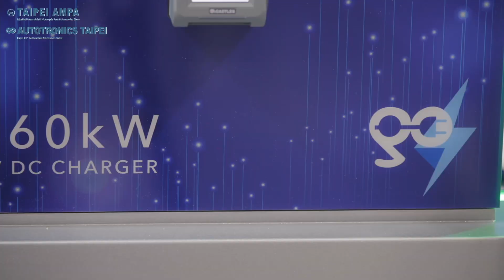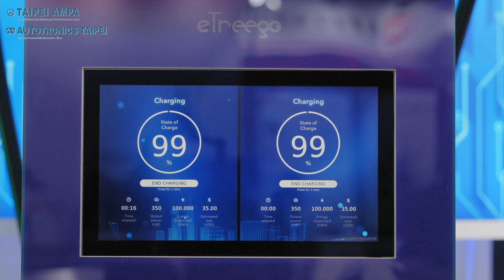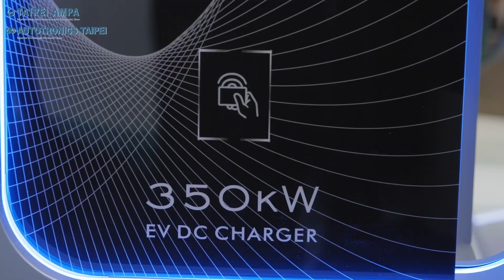2024 Taipei AMPA 【Live Tour 展場直擊】- eTreego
【2024 Taipei AMPA Live Tour series- Part 4】
 World's leading automotive B2B trade show Taipei AMPA highlight:
eTreego (Booth: NO. L0818b)

Physical Show: April 17 - 20 @TaiNEX 1